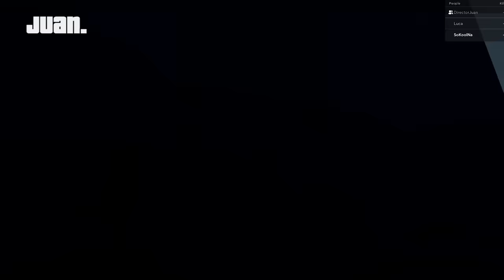ROBLOX Sorcerer Battlegrounds Funny Moments Part 2 (MEMES) ⛩️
Don't forget to watch the first episode :D